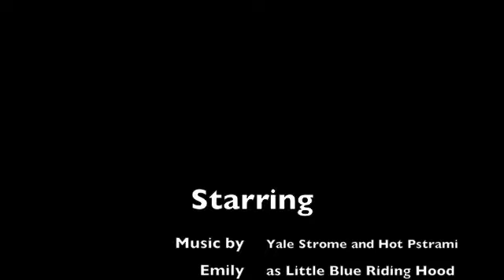My Life at Berklee: How to keep a straight face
This one's for you, Billy!

The song is Mitsve Tants by Yale Strom and Hot Pstrami!
FOR REAL. Except my face.